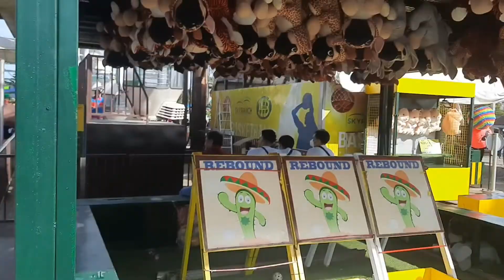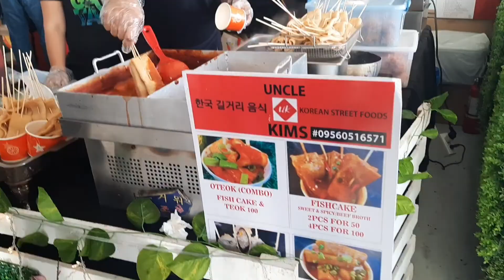SKYRANCH TAGAYTAY | VIRTUAL GALA